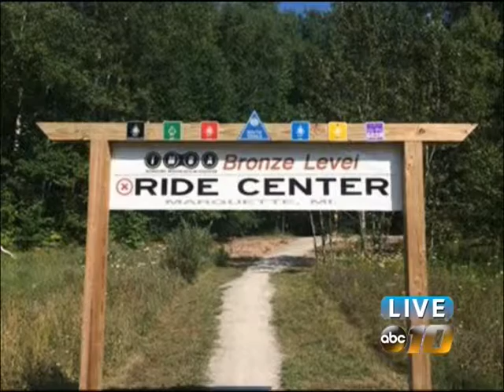Marquette honored for mountain biking excellence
Two areas of the Upper Peninsula are now attracting attention from mountain biking enthusiasts around the world for the quality of their trail systems.